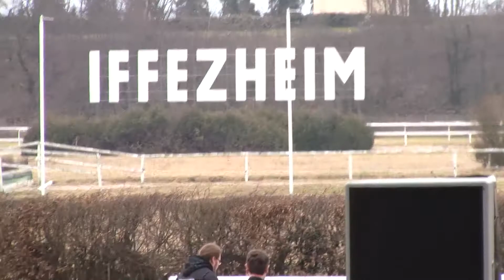Rotor Live 2012 - Hiroki Ito